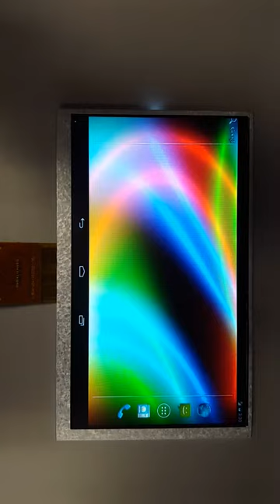7" TFT 1024x600 + Banana Pi M1 + Bananian OS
Display: 7" TFT / 1024x600 (DLC0700JBG-1)
Interface: LVDS
Controller: Banana Pi M1
OS: Bananian / Debian
!! INFO !!
If you have any questions regarding this video, please feel free to discuss them on my forum